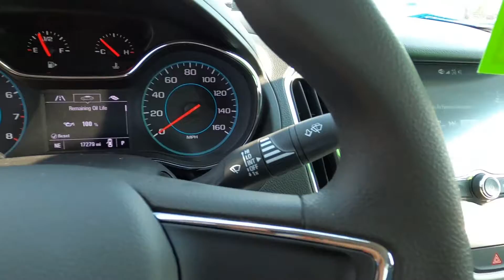2017 CHEVROLET CRUZE Sedan LS - Used Car For Sale - Brook Park, Ohio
to view this Used RED HOT 2017 CHEVROLET CRUZE Sedan LS for sale in Brook Park, Ohio.

Stock#4649CT

DESCRIPTION:
2017 CHEVROLET CRUZE Sedan LS
Certified. Red Hot 2017 Chevrolet Cruze LS FWD 6-Speed Automatic 1.4L 4-Cylinder Turbo DOHC CVVT **Accident Free CarFax History**, ** Bluetooth **, 4-Speaker Audio System Feature, Exterior Parking Camera Rear, Radio: AM/FM Chevrolet MyLink w/7" Touch-Screen.

Chevrolet Certified Pre-Owned Details:

* Roadside Assistance
* Transferable Warranty
* 24 months/24,000 miles (whichever comes first) CPO Scheduled Maintenance Plan and 3 days/150 miles (whichever comes first) Vehicle Exchange Program
* 172 Point Inspection
* Vehicle History